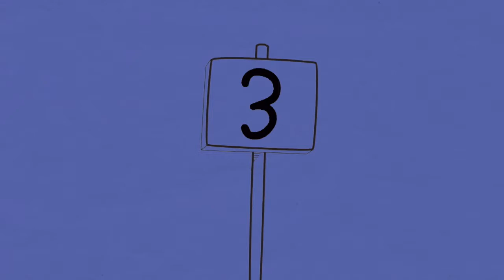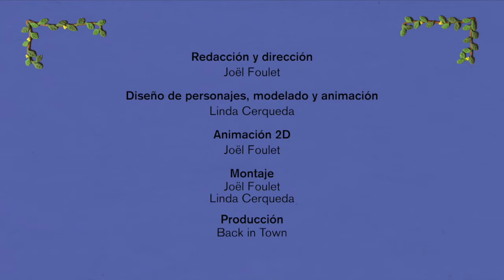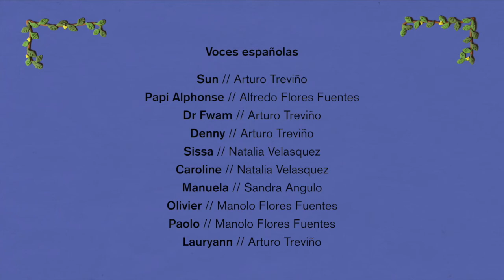Visa Dépistage VIH Espagnol S1 EP10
Cette semaine retrouvez le dixième épisode : Le Dépistage du VIH